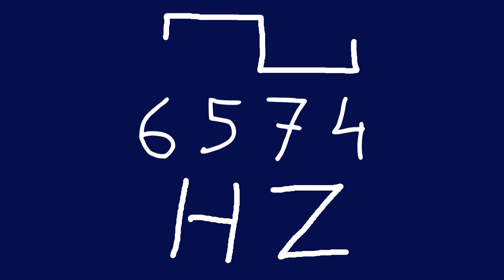6574 hz square